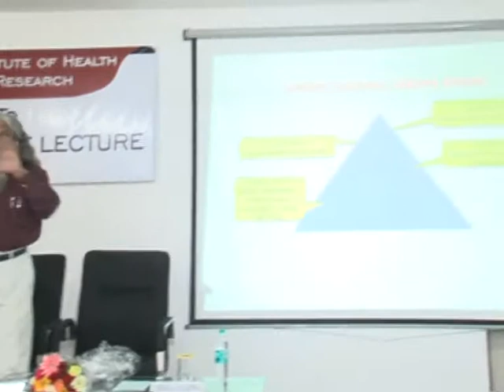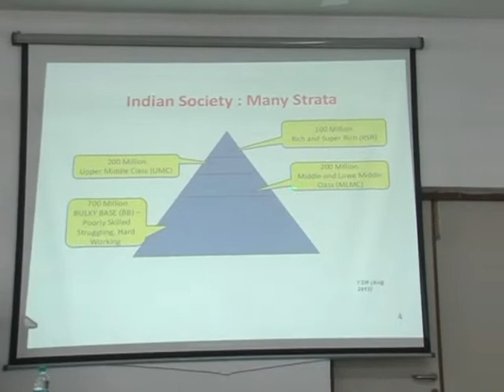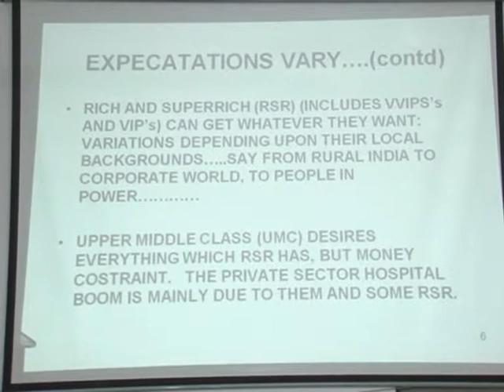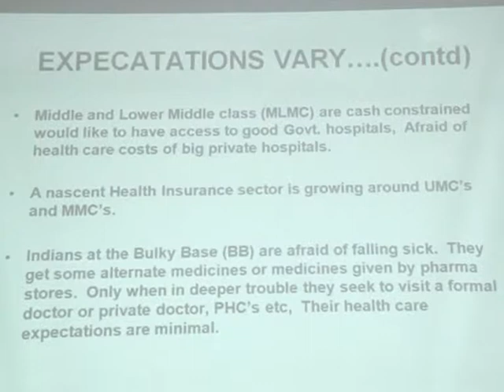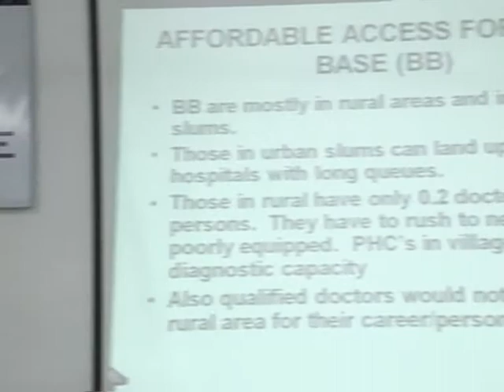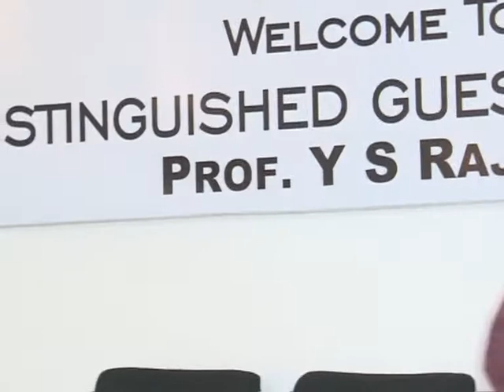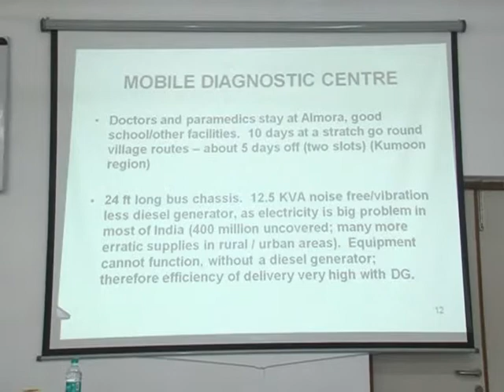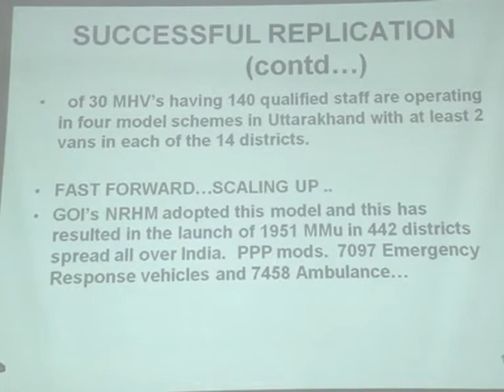Distinguished Guest Lecture Prof Y S Rajan part 3